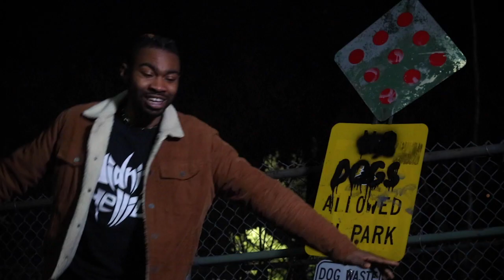Dvda - Ooh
Dvda's new single 'Ooh' kicks opens the door for his upcoming project 'Field Day Xtendedsh' which includes big acts such as Lil B on his 'No Permission [Remix]'single as well as rising stars like Geno Five on the single 'Feels'. Dvda's refreshing sound has no bounds and we believe he has just what it takes to change the music game as a whole.